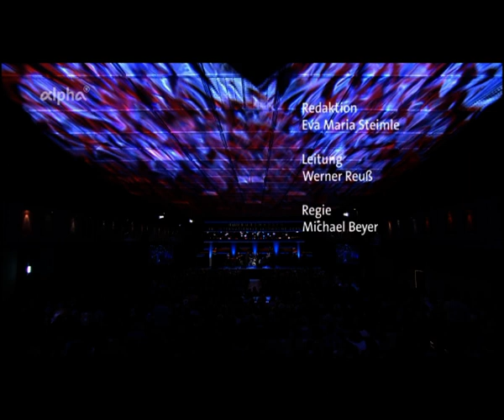Craig Handy, f Kevin Mahogany - Since I Fell for You Jazzwoche Burghausen 2015